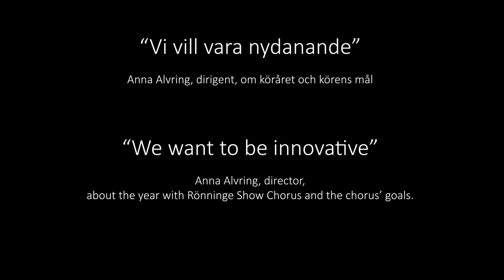Rönninge Show Chorus' director Anna Alvring about the chorus' year and goals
"Vi vill vara nydanande", säger Anna Alvring. Här berättar hon hur ett körår kan se ut och om körens målsättning.
Bakgrundsmusik: Made in Sweden II, medley:
Arrangör: David Wright
I Want It That Way,: Words and Music by Max Martin and Andreas Carlsson
Everybody (Backstreet’s Back): Words and Music by Dag Volle and Max Martin
That’s the Way It Is: Words and Music by Max Martin, Kristian Lundin and Andreas Carlsson
It’s My Life: Words and Music by Jon Bovi, Richie Sambora and Max Martin

Rönninge Show Chorus är en kör i världsklass som tävlar i barbershop för kvinnor och leds av Anna Alvring. Kören bildades i Rönninge, Sverige 1983, och har runt 100 aktiva medlemmar i åldrarna 16-83 år. Kören sjunger främst fyrstämmig körmusik i barbershopstil och har även en bredare körrepertoar vid konserter som t ex Stjärnjul, företagsspelningar och andra event. Rönninge Show Chorus grundades av körens första dirigent Britt-Heléne Bonnedahl och har utbildat och utvecklat sångare sedan start, både nationellt och internationellt. Rönninge Show Chorus är trefaldiga världsmästare med titeln “2014, 2017 and 2020 International Champion Chorus, Sweet Adelines International” och har den högsta internationella mästerskapspoängen hittills. År 2022 vann Rönninge Show Chorus guld i både EM och NM. Vinsten i NM ledde till VM 2023 där kören tog hem en fjärdeplatsmedalj.

"We want to be innovative," says Anna Alvring, and  tells us what a chorus year can look like and about Rönninge Show Chorus' goals.

Music in background: Made in Sweden II, medley:
Arranger: David Wright

Rönninge Show Chorus (RSC) is a world-class competitive barbershop chorus for women led by Anna Alvring. With around 100 active female members, spanning ages 16-83, we perform four-part harmony chorus music in concerts, competitions and at corporate events. Formed by founding director Britt-Heléne Bonnedahl 1983 in Rönninge, Sweden, RSC has been fostering and educating singers nationally and internationally ever since. Rönninge Show Chorus is 2014, 2017 and 2020 International Chorus Champions, Sweet Adelines International, with the highest international score in history. 2022 Rönninge Show Chorus won the gold medal in both the European och Nordic Championships. The win in the Nordic Championships led to the 2023 World Championships where the chorus won a fourth-place medal.